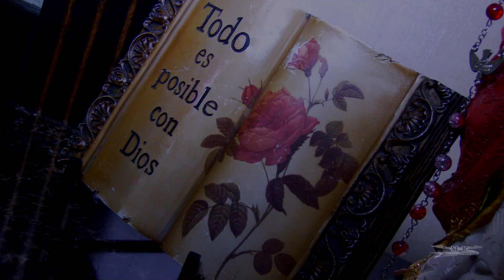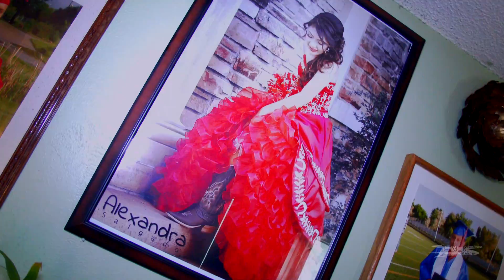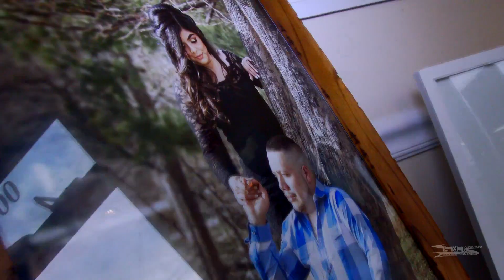LILIANA Y EDUARDO NUESTRA BODA LMR 2018